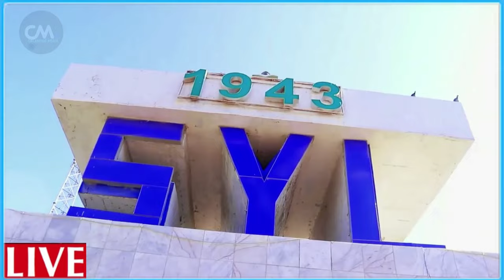DEG DEG Dowladaha islaamka oo u Midoobay sidii loo Ciqaabi lahaa Yahuda Xasuqeysa Gaza islamka oo Ca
DEG DEG Wararkii ugu Dambeyay Dowladaha islaamka oo u Midoobay sidii loo Ciqaabi lahaa Yahuuda Gumaadeysa Gaza Madaxdii Caalamka islaamka oo Careysan -Soo qabta Gumeystaha Sahyuuniyada ,Guul Weyn